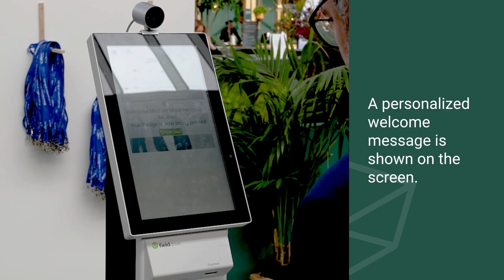Facial Recognition at Realty